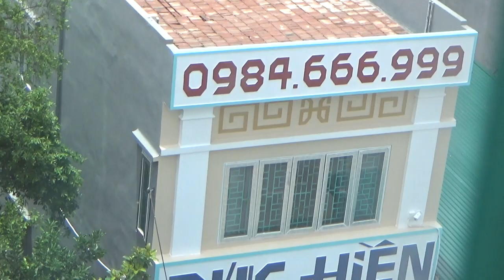ĐỒ GỖ ĐỨC HIỀN : Khách từ Đình Nồi, Vân Đình về ký 2 bộ Trường Kỷ. 20-8-2017